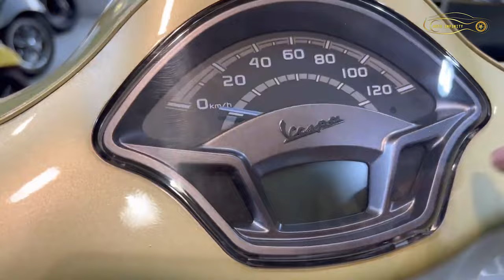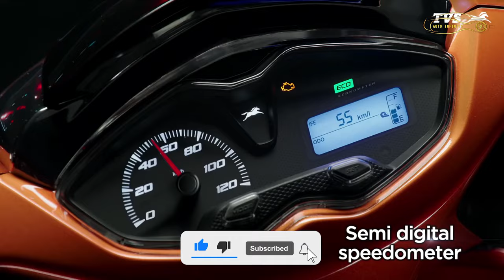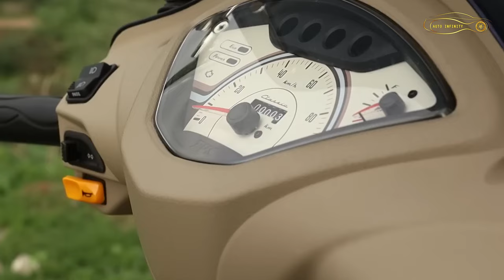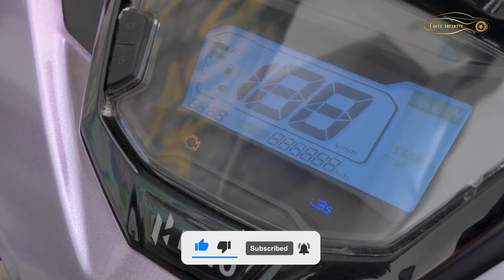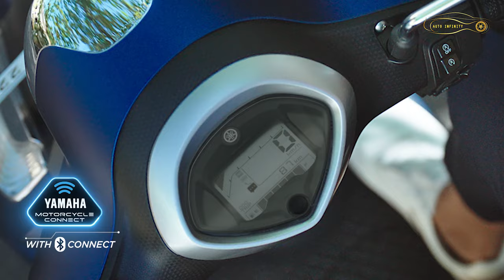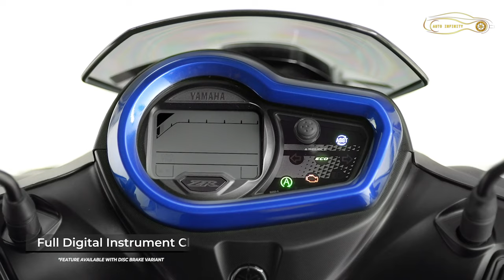Top 7 Best Mileage Scooters In India 2023 | Highest Mileage Scooters Of India 2023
Two-wheelers are an excellent choice for daily commute due to their compact frame. They also offer better fuel efficiency than cars, which is why several people prefer motorcycles or scooters. If you are looking to purchase best mileage scooter in India 2023, you will find a long list of fuel-efficient two-wheelers in India. To narrow your search for the best mileage scooter in India, we have listed the top fuel-efficiency scooter currently on sale in the market.

We have tried our best for making our video error-free. This is for educational and entertainment purposes only.